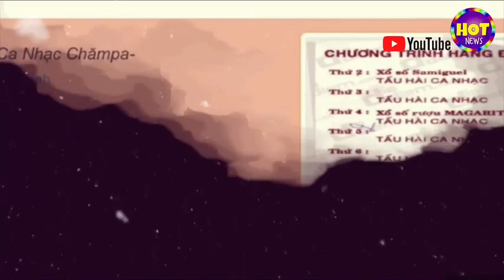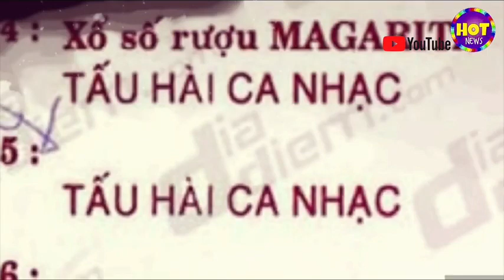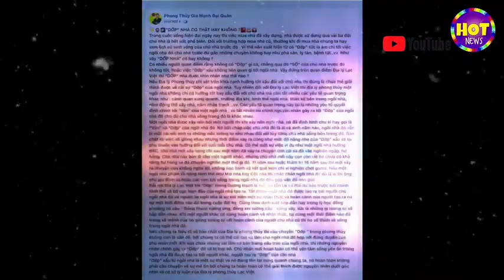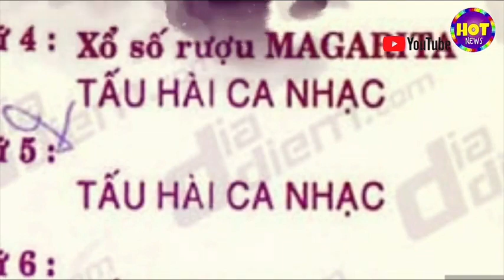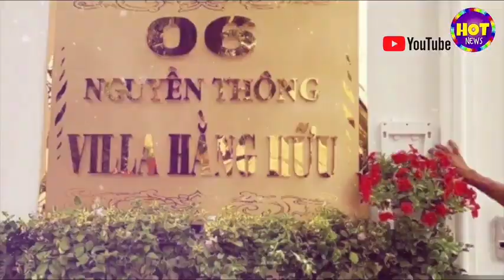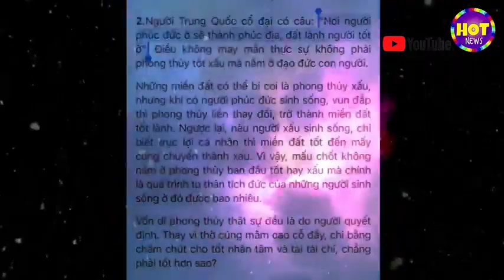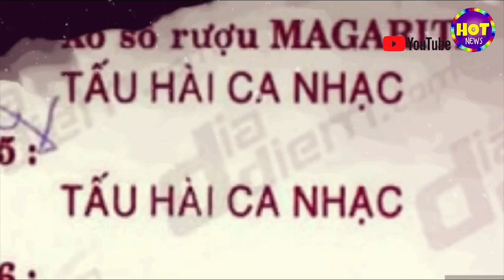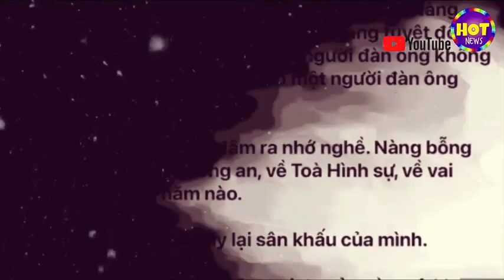Jing Đêm thứ 18 - Biệt thự Hằng Hữu bị ám - Jong jann rom Jin Jing - Nguồn hot news ...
Nguyễn Phương Hằng